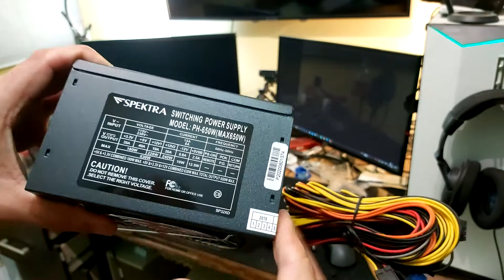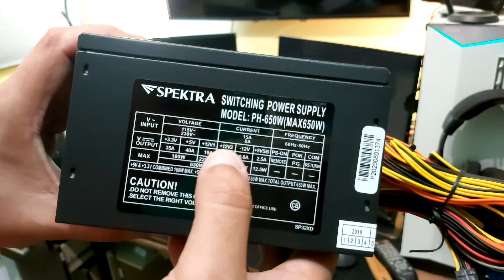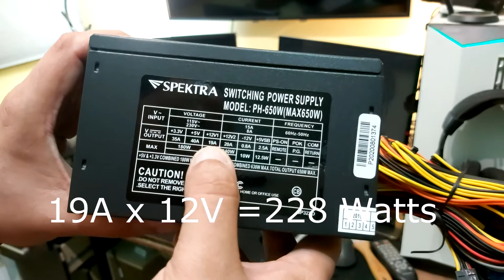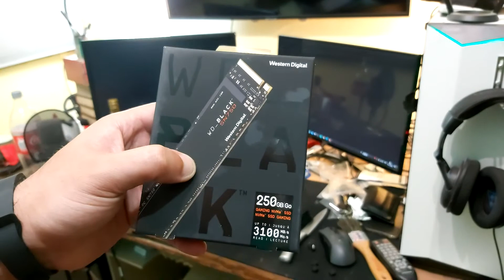Fuente de Poder Spektra 650W + WD Black 250 gb unboxing